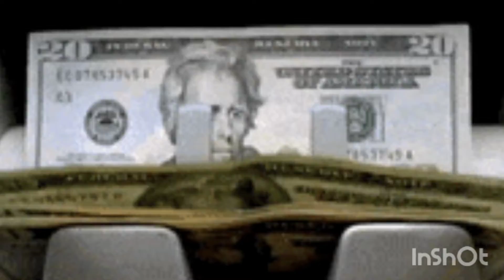Pass the Plate (censorship laughter)